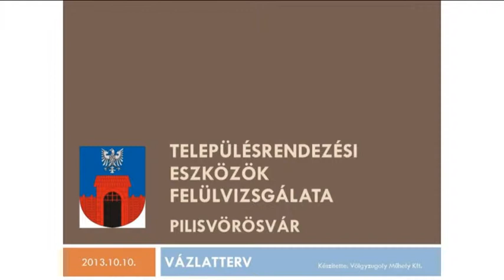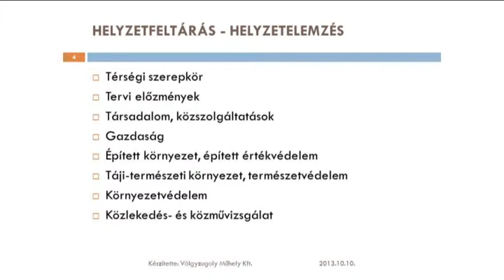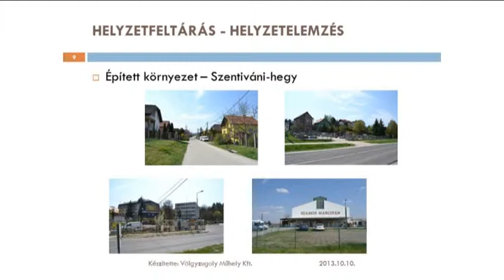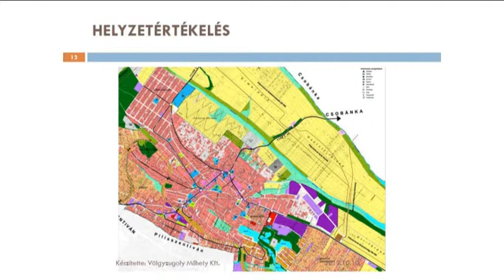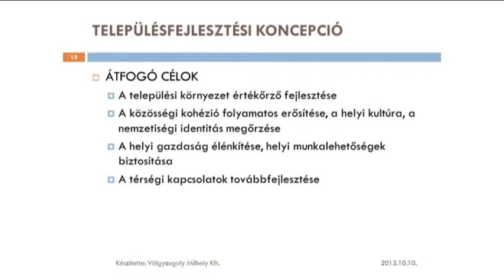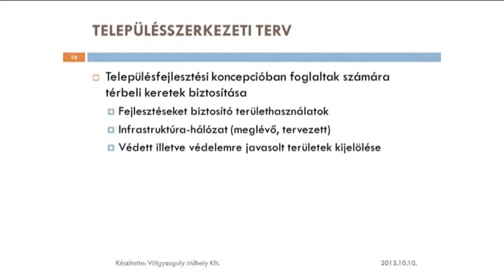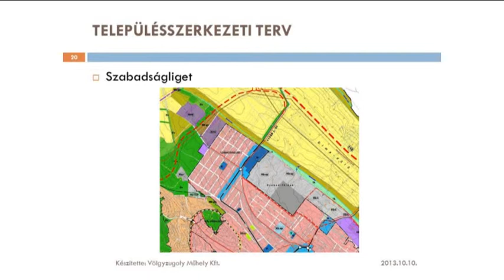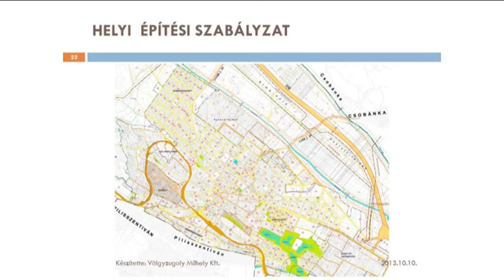13 45 településrendezés lakossági fórum